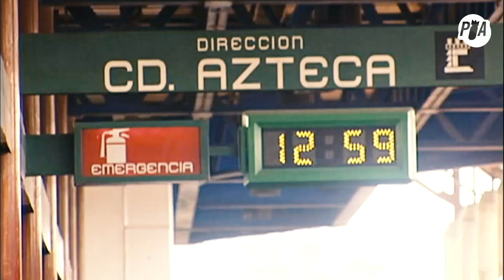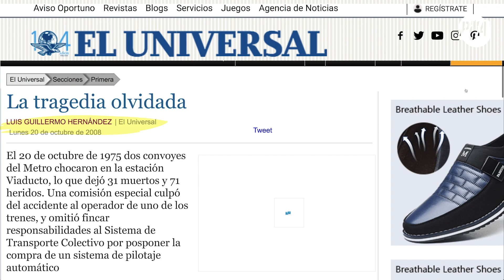El peor choque en la historia del Metro de CDMX | El accidente del metro Viaducto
En 1975, en la estación Viaducto ocurrió el peor accidente en la historia del Metro de la Ciudad de México. Aquí esta historia olvidada que nunca debimos haber olvidado.

Plumas Atómicas es un colectivo de periodistas que lanza contenidos, tanto audiovisuales como escritos, capaces de incidir en la agenda y la discusión pública. Desde el margen buscamos incidir en el centro de la discusión. Somos armas de discusión masiva. Nuevos videos de lunes a jueves a las 6:30 pm.